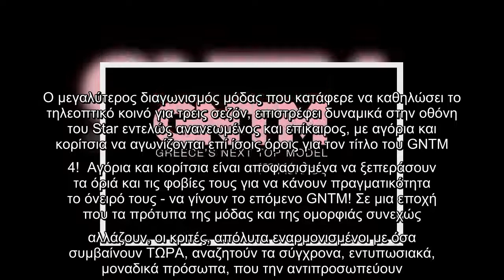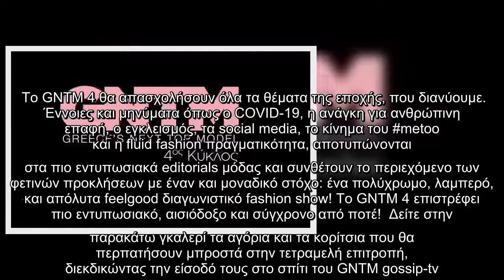GTNM: Δείτε πρώτη φορά τους κούκλους υποψήφιους που θα δούμε στις πρώτες οντισιόν του ριάλιτι!